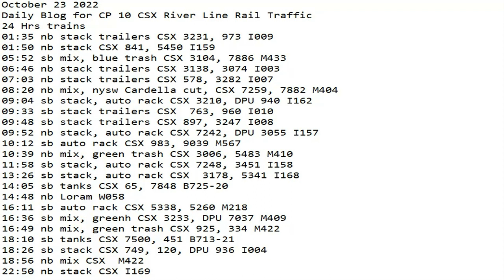October 23 2022 BigTrains.TV CP 10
24 Hrs trains
01:35 nb stack trailers CSX 3231, 973 I009
01:50 nb stack CSX 841, 5450 I159
05:52 sb mix, blue trash CSX 3104, 7886 M433
06:46 nb stack trailers CSX 3138, 3074 I003
07:03 nb stack trailers CSX 578, 3282 I007
08:20 nb mix, nysw Cardella cut, CSX 7259, 7882 M404
09:04 sb stack, auto rack CSX 3210, DPU 940 I162
09:33 sb stack trailers CSX  763, 960 I010
09:48 sb stack trailers CSX 897, 3247 I008
09:52 nb stack, auto rack CSX 7242, DPU 3055 I157
10:12 sb auto rack CSX 983, 9039 M567
10:39 nb mix, green trash CSX 3006, 5483 M410
11:58 sb stack, auto rack CSX 7248, 3451 I158
13:26 sb stack, auto rack CSX  3178, 5341 I168
14:05 sb tanks CSX 65, 7848 B725-20
14:48 nb Loram W058
16:11 sb auto rack CSX 5338, 5260 M218
16:36 sb mix, greenh CSX 3233, DPU 7037 M409
16:49 nb mix, green trash CSX 925, 334 M422
18:10 sb tanks CSX 7500, 451 B713-21
18:26 sb stack CSX 749, 120, DPU 936 I004
18:56 nb mix CSX  M422
22:50 nb stack CSX I169